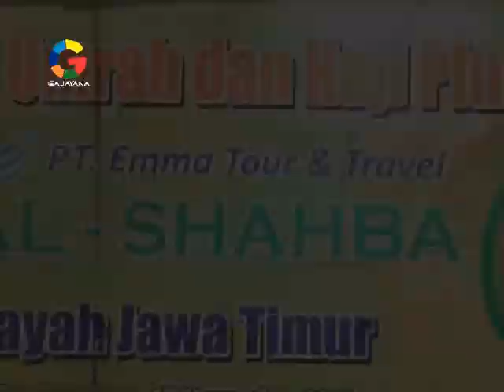INFOKUS AL SHAHBA SEG 3